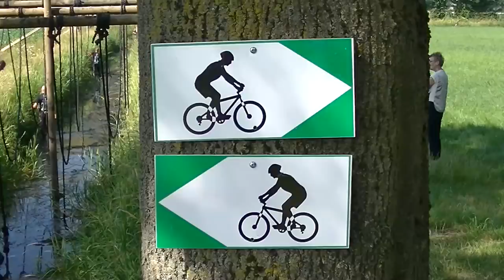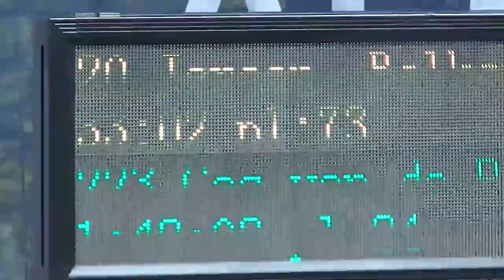Survivalrun Harreveld 2017 - Open NK LSR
Ik heb de run uitgelopen in 3.33.05. Dit leverde een 110e plek op.